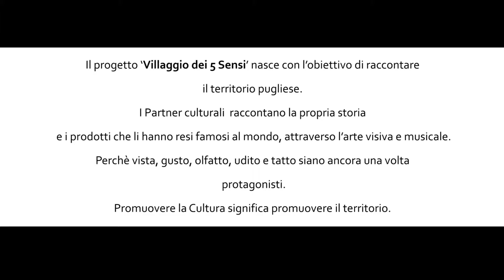Villaggio dei 5 Sensi - Locomotive Jazz Festival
Il progetto ‘Villaggio dei 5 Sensi’ nasce con l’obiettivo di raccontare tramite l’arte, linguaggio universale per eccellenza, il territorio pugliese.
I Partner culturali del Locomotive Jazz Festival, e nello specifico del ‘Villaggio dei 5 Sensi’, hanno l’opportunità di raccontare la propria storia e i prodotti che li hanno resi famosi al mondo, attraverso l’arte visiva, quella musicale, proiezioni video e installazioni pubblicitarie.

Perchè vista, gusto, olfatto, udito e tatto siano ancora una volta i protagonisti del ‘Villaggio dei 5 Sensi’, alcuni spazi organizzati accolgono durante il Festival i produttori e gli artisti: promuovere la Cultura significa promuovere il territorio.